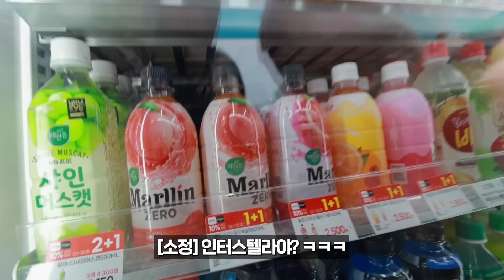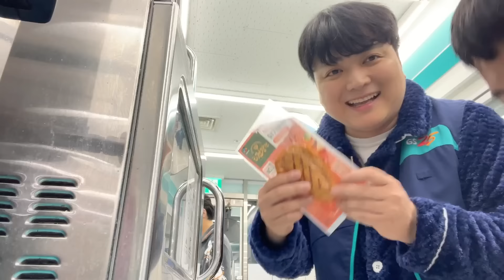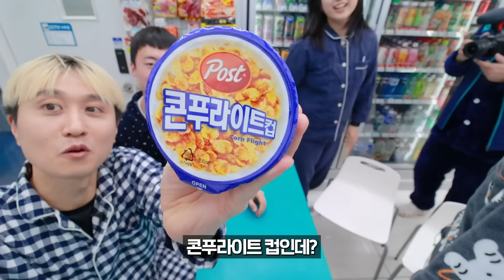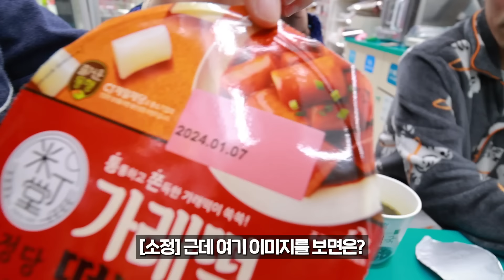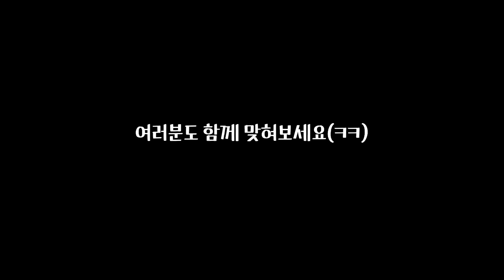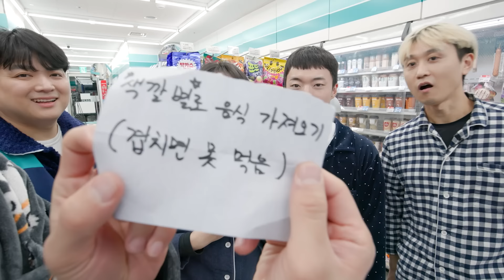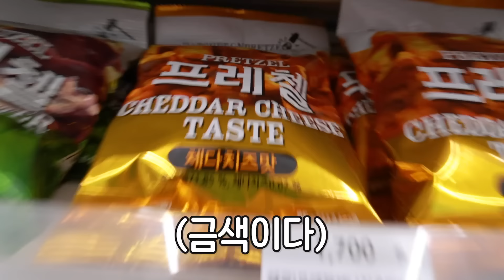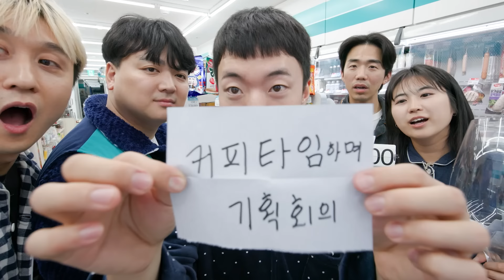텅빈 편의점에서 친구들끼리 꼴딱 밤새워 합숙하기🏪 | 웃소 합숙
하다하다 편의점 바닥에 누워 자보네😴

0:00 인트로+편의점 탐방
5:33 편의점 꿀조합 대회
12:47 편의점 끝말잇기 먹방
24:31 취침
30:17 편의점 보물찾기
36:41 색깔별로 음식 가져오기(겹치면 못 먹음)
47:42 커피타임하며 기획 회의
54:35 진열대 깔끔하게 정리하기
55:31 아쉬워서 좀비게임 한판
59:25 진짜 정리타임